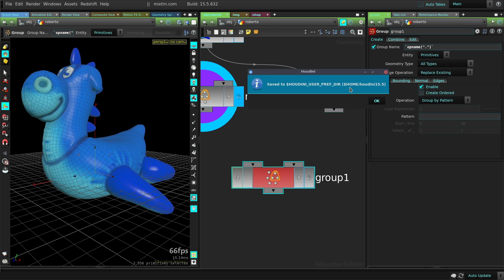VMT - HOUDINI - Fuzzy Search and Auto Group Names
Varomix Monday Trix -  HOUDINI -  Fuzzy Search and Auto Group Names
Welcome to Varomix Monday Trix, in this series I'll show you tricks that I've learned along the way in my career, some are really simple but I think all of them will be useful.

In this video we will learn about Fuzzy Search in Houdini, this will help us to find our tools faster by typing less.
We'll also see how we can auto-magically get group names from the name of the node.

if you have any question and/or want to learn more topics.